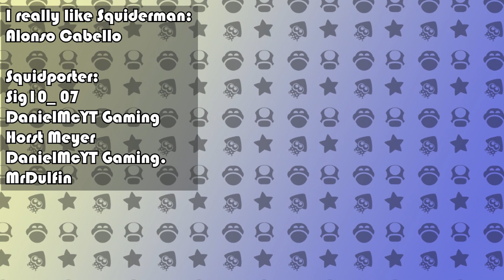Sub 34 Seconds Ninji Speedruns Guide to 'SMB2 Mario: Can You Dig It?' | Super Mario Maker 2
With this guide, you can easily get a sub 34 seconds or even sub 33 seconds on the Ninji speedrun 'SMB2 Mario: Can You Dig It?'. Many people have improve their Personal Best after watching this tutorial.

Hey, We're Squiderman! In case you're wondering why we use 'we', cause we're two guys! One is called Squiderman and one is called Shromeone. Squiderman plays Splatoon 2 and stuff, and Shromeone plays SMM2 and stuff.

YouTube Member Credit (Ultra Credit Squido Class):
I really like Squiderman:
@Alonso Cabello

Squidporter:
@Sig10_ 07
@DanielMcYT Gaming
@Horst Meyer
@DanielMcYT Gaming.
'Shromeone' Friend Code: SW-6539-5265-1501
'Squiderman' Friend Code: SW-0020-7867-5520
'Shromeone' SMM2 Maker ID: QCS R2B SSF